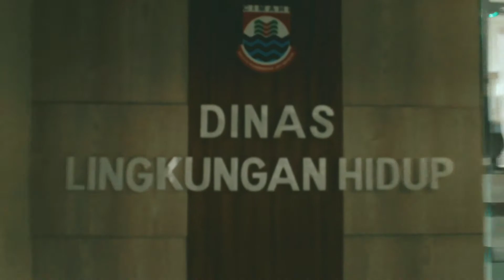Teaser - "Reduksi Sampah di Kota Cimahi"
Assalamu'alaikum warahmatullahi wabakarakatuh teman-teman. Salam kebajikan bagi semuanya.

Perkenalkan, kami dari kelompok 2 mata kuliah Kependudukan dan Lingkungan Hidup, Pendidikan Masyarakat B' 2019 Universitas Pendidikan Indonesia, yang beranggotakan:
- Muhammad Faisal Najmudin (1905684)
- Jessy Virli Yusalsyahris Rachmaniar (1902885)
- Guntoro Setiawan (1907716)
- Tsaqifa Adzillah Izzati (1908511)
- Syifa Fauziah (1902303)

Kami mempersembahkan teaser video kami yang berjudul "Reduksi Sampah Kota Cimahi".

Video ini dibuat semata-mata untuk memperkenalkan alur video yang akan kami persembahkan nantinya.

Semoga teman-teman bisa menikmati.
Terima kasih!